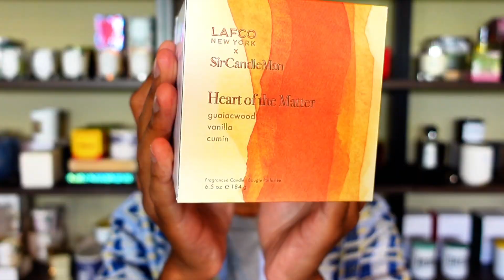5 Clean Burning Scented Candles. No Soot!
After watching @DoctorMike's video titled "The Dirty Truth About Scented Candles", I thought why not share 5 candles that are clean burning and won't cause you any problems.

My Book: LET IT BURN

1. Lola James Harper - 213 Rue Saint-Honoré Air
2. P.F. Candle Co. Piñon
4. LAFCO x Sir Candle Man - Heart of The Matter

Amazon Storefront